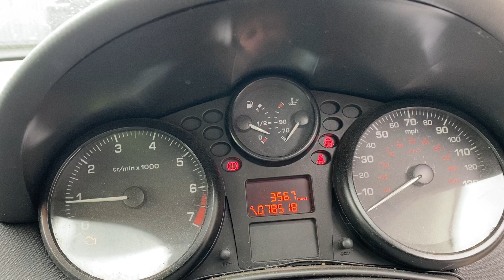Разборка Peugeot - 207, 1.4 (VIN: VF3WC8FSC34036924) WL57FNU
Основные характеристики:
Год выпуска: 2007
Двигатель: FGAE0112525
Объём двигателя: 1.4
Тип двигателя: Бензин
Коробка передач: КПП 5-ст.мех.(МКПП)
Кузов: Хэтчбэк 5 дв.
Смотри каталог запчастей Peugeot - 207 на :
⏰ Режим работы колл-центра:
08:00 – 20:00 – ежедневно

Для наших покупателей:
- бесплатная доставка;